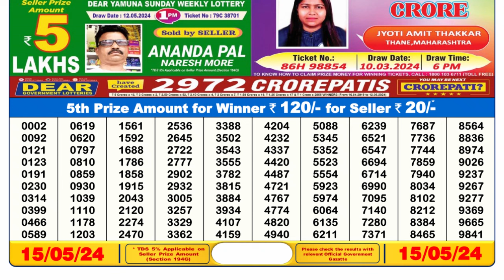Nagaland state Lottery Sambad Live 6pm 15.05.24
lottery result